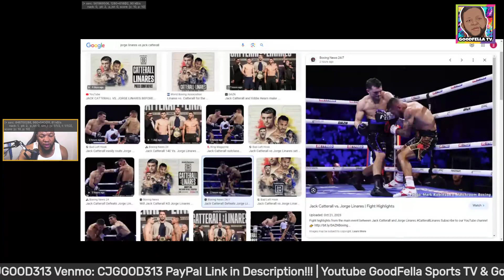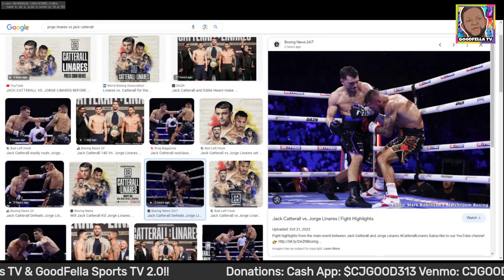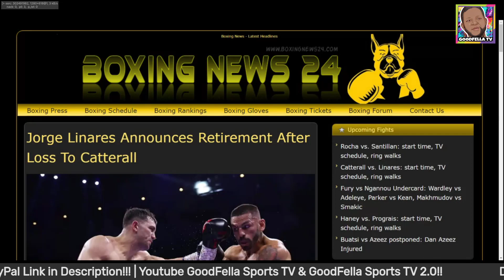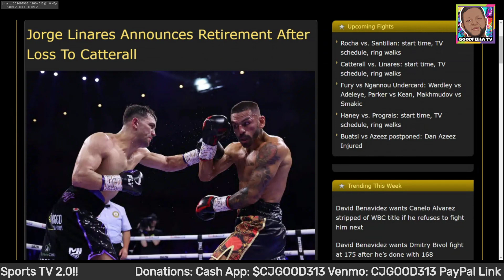Jack Catterall Out Boxes Jorge Linares to Win UD | Linares Retires | Full Fight Review Video!!!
$CjGood313

CJGOOD313